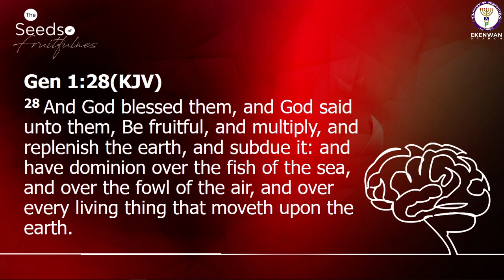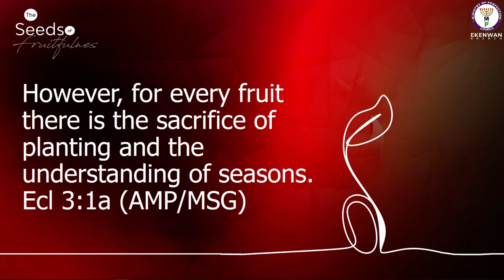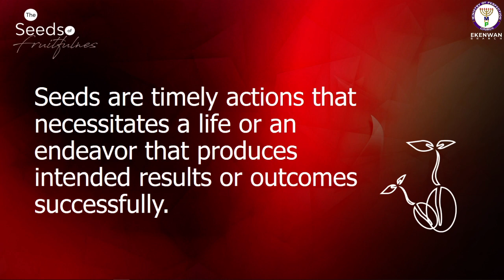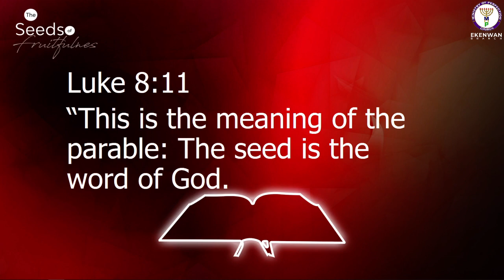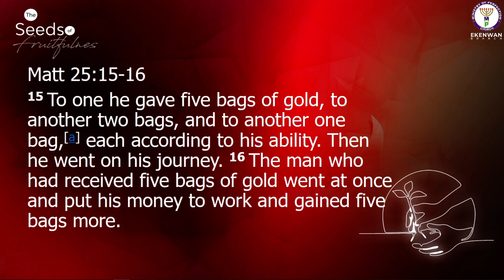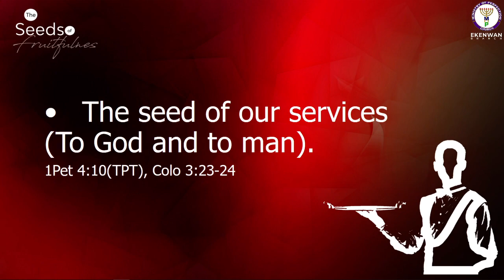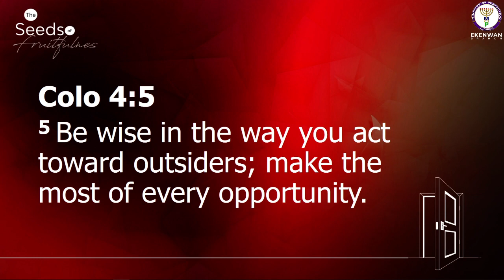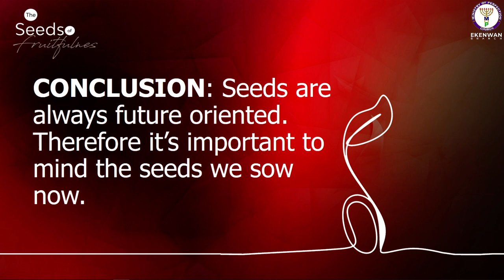SEED OF FRUITFULNESS | MIDWEEK SERVICE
SEED OF FRUITFULNESS | MIDWEEK SERVICE WITH MINISTER MATTHEW